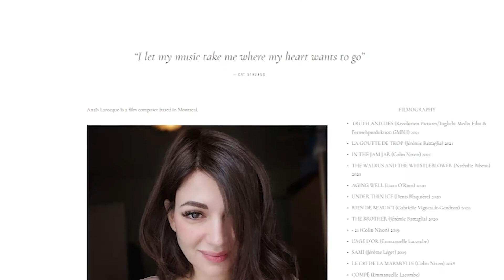Témoignage - Anaïs Larocque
Témoignage d'Anaïs Larocque, diplômée du programme Techniques professionnelles de musique et chanson.